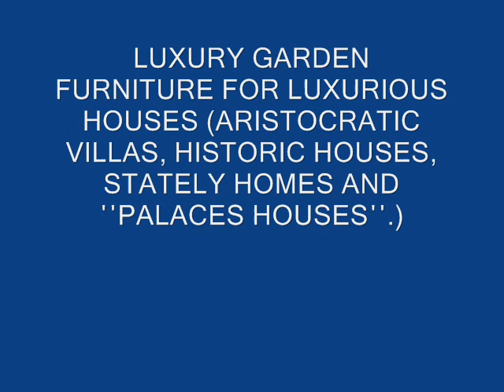鐵藝戶外家具 青島 泰安 大連 成都 上海 香港 煙台 重慶 襄樊 杭州 鞍山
花園家具，花園桌，花園椅，花園扶手椅。

世界排他性
你已經看到照片的色彩，被稱為"古董 - 鐵棕金"（這是一個非常美麗的和創新的色彩）。它是一種特殊的技術，我們使用，這是世界的排他性。
花園長椅，花園鞦韆，花園休閒長廊，花園酒吧凳，花園靠墊，花園花盆，花園傘，花園家具罩，庭院燈，花園折疊椅。
鑄造鋁家具是在世界上越來越受歡迎
的戶外家具集，庭院家具罩，戶外家具罩
花園戶外家具，戶外椅，戶外桌，戶外休息室
我們的豪華戶外照明提供各種款式，顏色和件
來自世界各地的戶外家具面料
室外家具，室外桌，戶外椅，戶外扶手椅
鑄鐵花盆，噴泉花盆，室內種植
花園靠墊，庭院家具更換墊，陽台設置，
你的後院，金屬涼亭時尚花園椅子

最好的戶外家具罩，保護您的家具。
花園長椅，花園鞦韆，花園躺椅
與餐飲設置的戶外生活空間和庭院家具
鐵藝戶外休閒長廊鋼鑄鐵插圖花園表
美妙的選擇負擔得起的豪華住宅戶外照明
1200織物的顏色和樣式，室外布，天井墊
花園家具，庭院家具，戶外家具
戶外餐桌椅，吊床，座椅套，雨傘
，花園酒吧椅，花園墊，花園種植
鍛鐵花園酒吧凳，鐵藝花園用鑄鐵插圖表